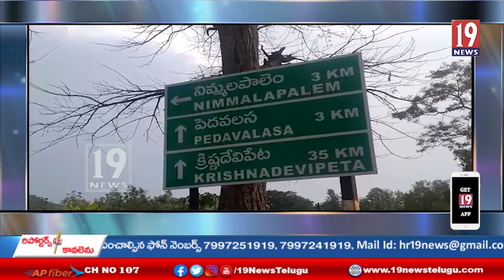సంకాడ పంచాయతీ నిమలపాలెం దగ్గర అందుపు తప్పి కంకరేటు మిల్లర్ బోల్తా -అల్లూరి సీతా రామరాజు జిల్లా#